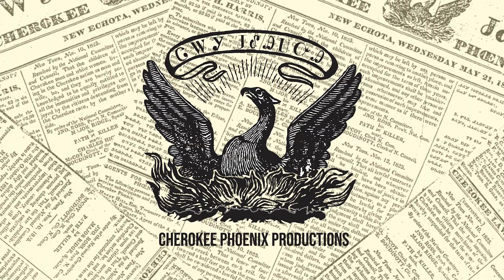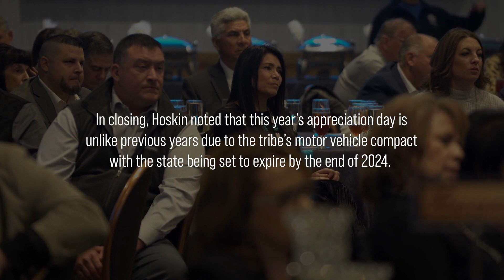CN gives record $7.9M to public schools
Since 2002, CN has allocated 38% of car tag revenue toward education and has since presented $92 million to public schools.